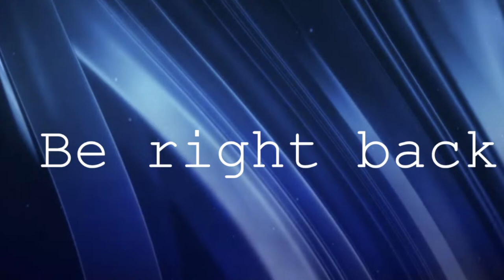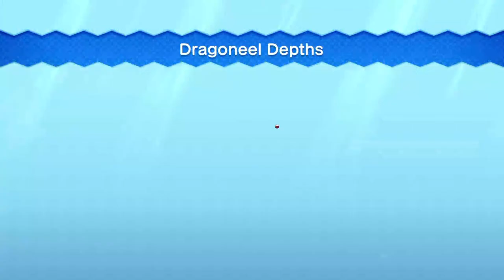New Super Luigi U Deluxe Gameplay - Part 3 - Sparkling Waters World 3 (Live Stream)